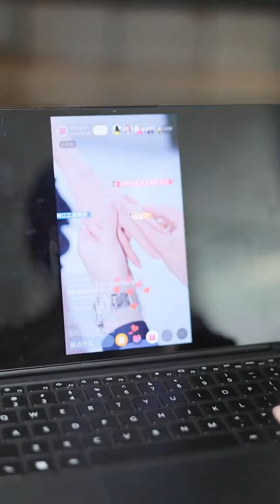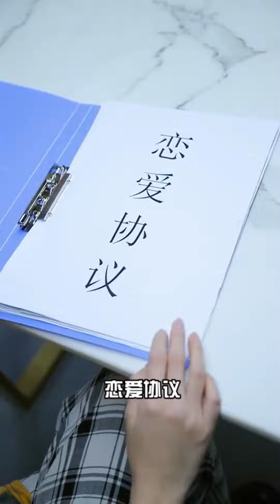和大明星假戲真做被茶藝總監針對，神秘人出現幫我解圍，她的真實身份竟是…【千金小佳麗】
我们强调了视频内容的合规性，绝对没有任何不良引导或危险行为。 和大明星假戲真做被茶藝總監針對，神秘人出現幫我解圍，她的真實身份竟是…【千金小佳麗】
一口气看完：